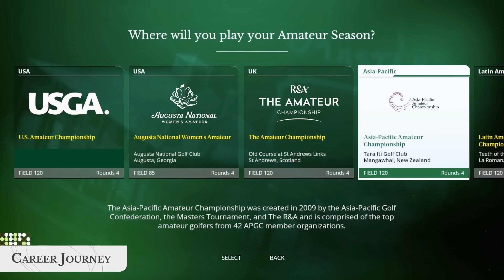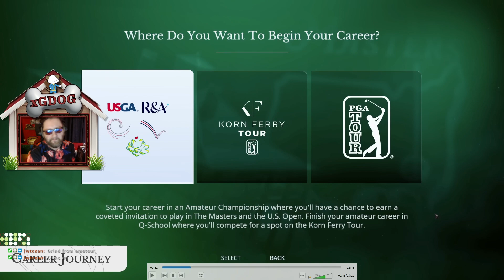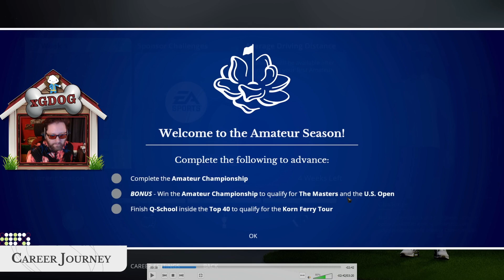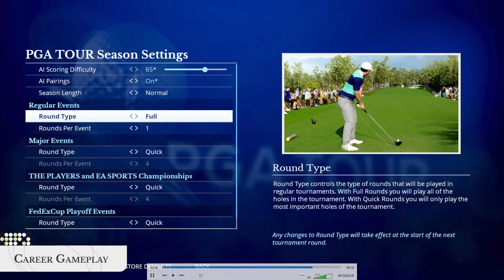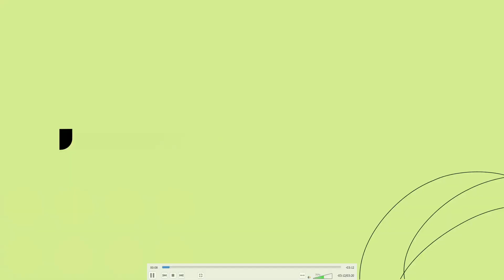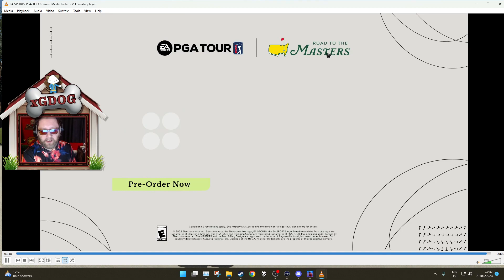Gdog Reacts to the New EA PGA Career Trailer